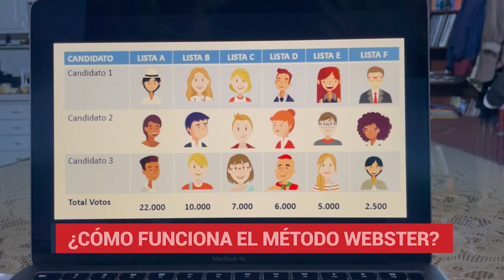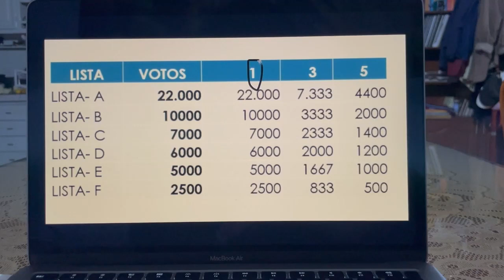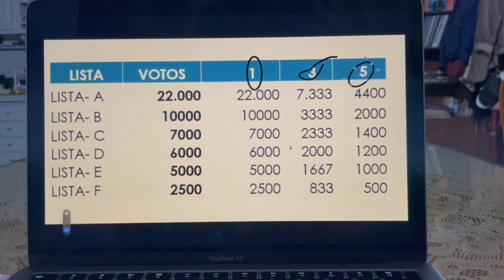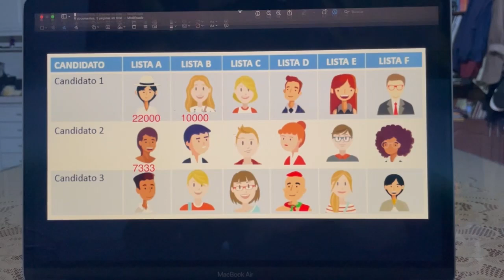¿Cómo votar el próximo 5 de febrero de 2023?